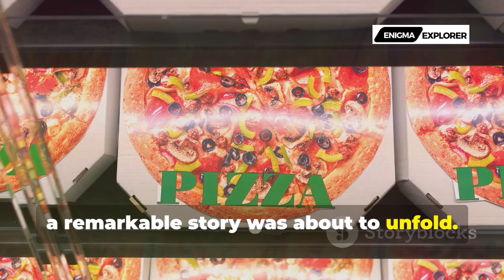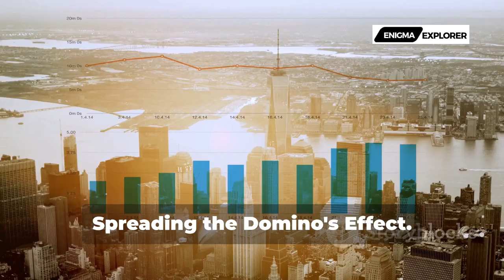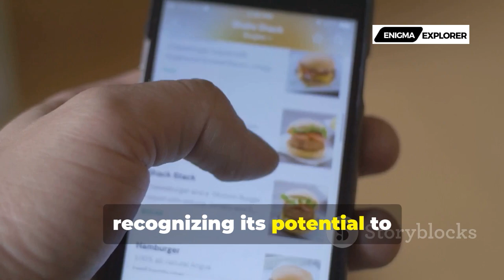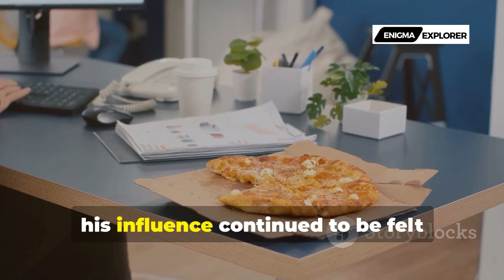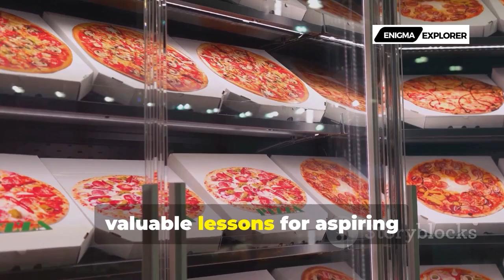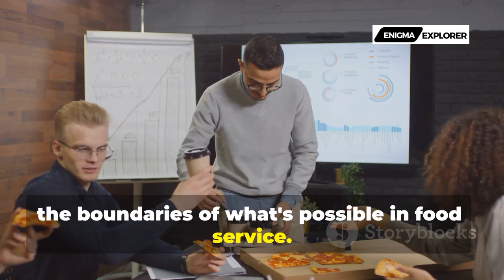The Rise of Domino's Pizza: From $14 to a Billion-Dollar Empire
Discover the incredible journey of Domino's Pizza, from a humble pizza shop named DomiNick's to a global pizza giant! This riveting story is framed by ambition, resilience, and relentless pursuit. Learn how two brothers, Tom and James Monaghan, transformed a small $500 investment into a billion-dollar empire. Witness their trials and triumphs, from managing cash flow and perfecting the pizza recipe to introducing the groundbreaking 30-minute delivery guarantee. Delve into Tom Monaghan's innovative mindset, the power of franchising, and the tech-savvy moves that propelled Domino's to global recognition. An inspiring tale of perseverance and innovation that revolutionized the pizza industry.

OUTLINE:

00:00:00 A Humble Beginning in Ypsilanti
00:00:40 The Monaghan Brothers and a Fateful Decision
00:01:18 A Turning Point
00:01:59 A Guarantee That Changed the Game
00:02:41 Spreading the Domino's Effect
00:03:28 Delivering the Future
00:04:17 The Legacy of Tom Monaghan
00:05:08 Monaghan's Enduring Impact
00:07:04 Perseverance and Innovation
00:08:49 Still Hot and Fresh

From $14 to a Billion-Dollar Empire: The Rise of Domino's Pizza
From $14 to a Billion-Dollar Empire
The Rise of Domino's Pizza
From $14 to a Billion-Dollar
The Rise of Domino's
From $14 to a Billion-Dollar Empire: The Rise of Domino's
From $14 to a Billion-Dollar Empire: The Rise
From $14 to a Billion
From $14 to a Billion-Dollar Empire: The Rise of Domino's Piz
The Rise of Domino's Pizza: From $14 to a Billion-Dollar

Introduction:
"🎥 Welcome to ! In today's [type of content] video, we [briefly mention what the video is about or the main topic]. Join me on this  adventure as we [mention key activities or points covered]."

Main Content:
"🌍 In this video, we'll [provide a bit more detail on the main content, including any unique aspects or experiences]. From [highlight key locations or activities] to [another interesting aspect], you're in for a [exciting, informative, entertaining] ride!"

Why Watch:
"If you're into, this video is perfect for you. I'll be sharing [mention any tips, insights, or valuable information]. Whether you're a [beginner/enthusiast/expert] in  there's something here for everyone!"

Closing:
"Thanks for joining me on this journey. Until next time, stay tune!"